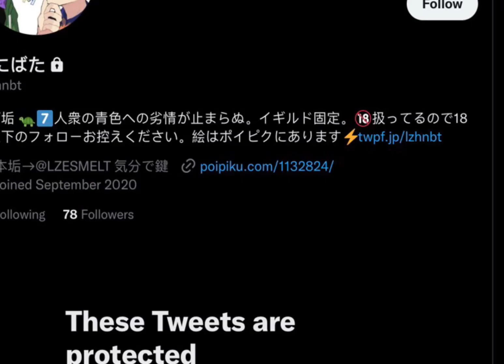WHY YOU SHOULDNT SUPPORT LZESMELT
credit to @magick00pa for the idea
LZESMELT DNI❌❌❌❌❌❌❌🚫🚫🚫🚫🚫